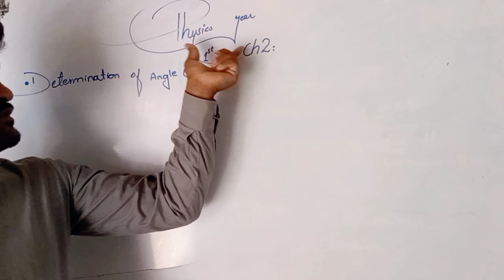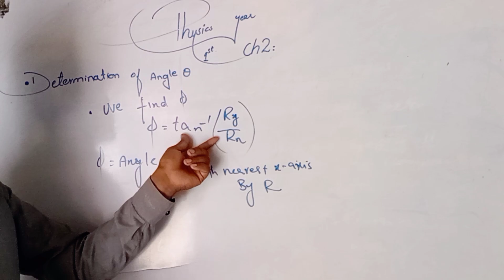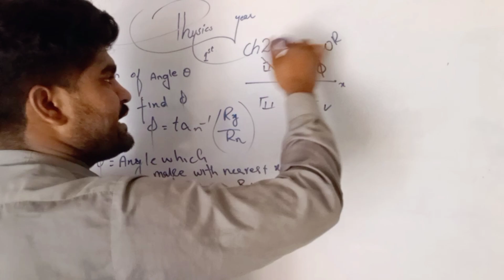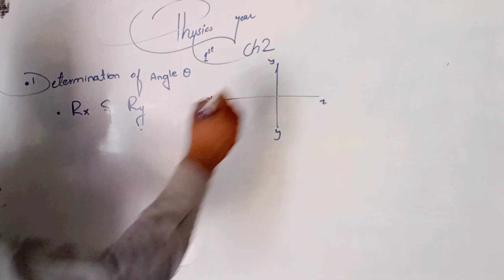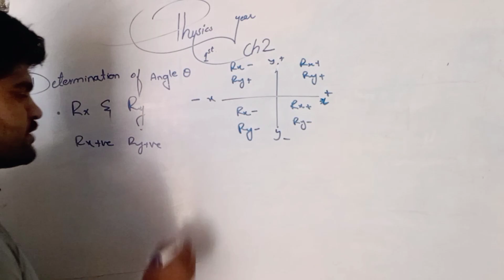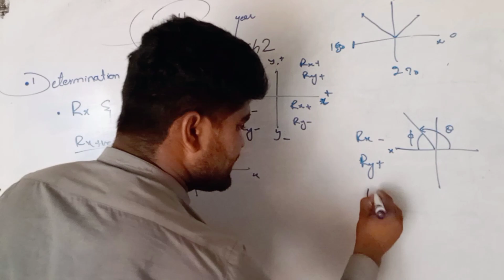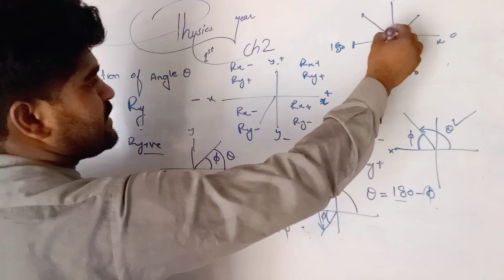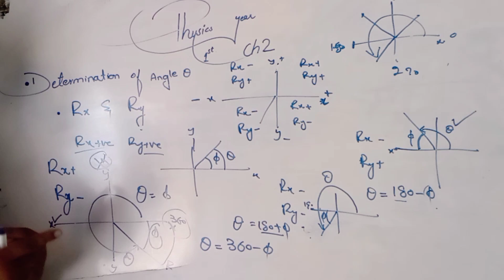determination of angle theta 1st year physics